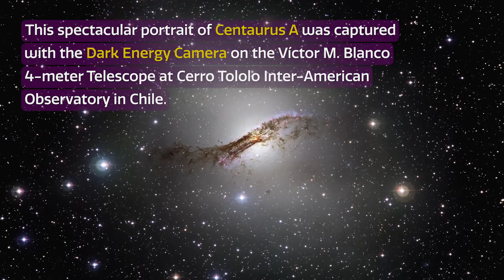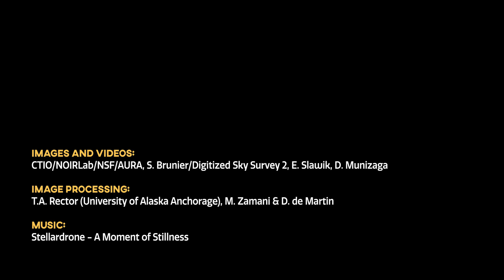Centaurus A galaxy in stunning view captured by Dark Energy Camera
The Dark Energy Camera on the Víctor M. Blanco 4-meter Telescope at Cerro Tololo Inter-American Observatory captured  new imagery of the Centaurus A galaxy.

Credit:
Images and Videos: CTIO/NOIRLab/DOE/NSF/AURA, S. Brunier/Digitized Sky Survey 2, E. Slawik, D. Munizaga
Image Processing:T.A. Rector (University of Alaska Anchorage), M. Zamani & D. de Martin